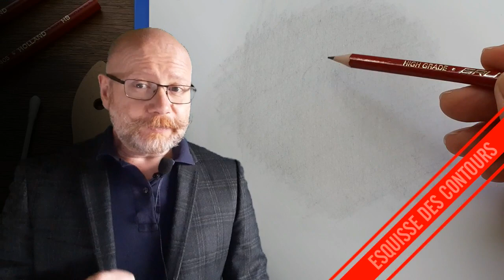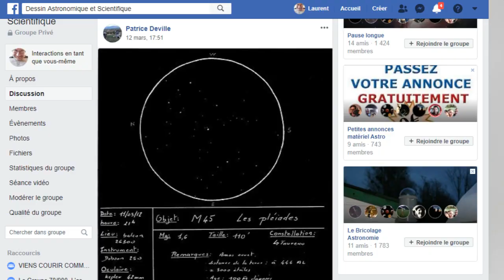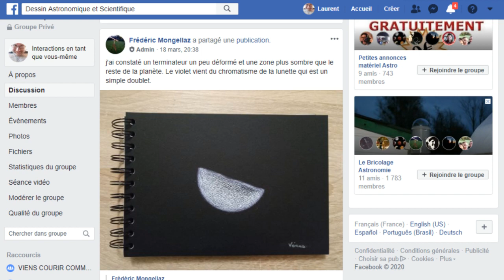Comment dessiner un cratère lunaire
astronomie astrodessin cratère lune Comment dessiner un cratère lunaire. Une méthode simple et rapide... Dans 10 minutes vous serez devenu un pro de l'astrodessin lunaire.
Astrodessins à l'oculaire, techniques aux crayons, pastels, etc..., dessins